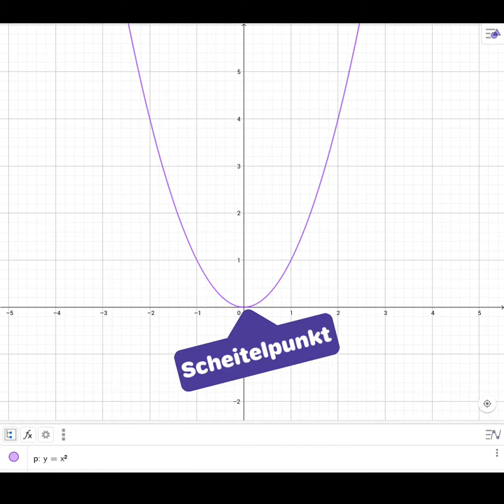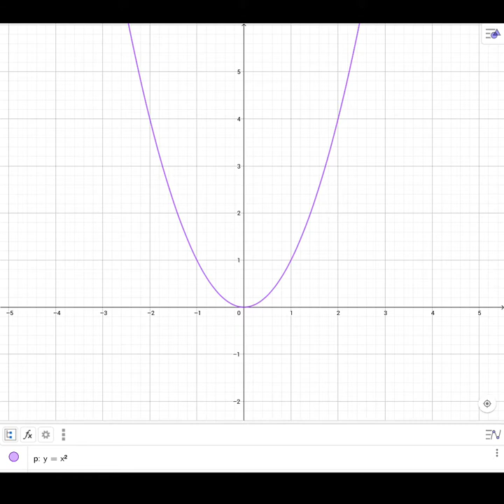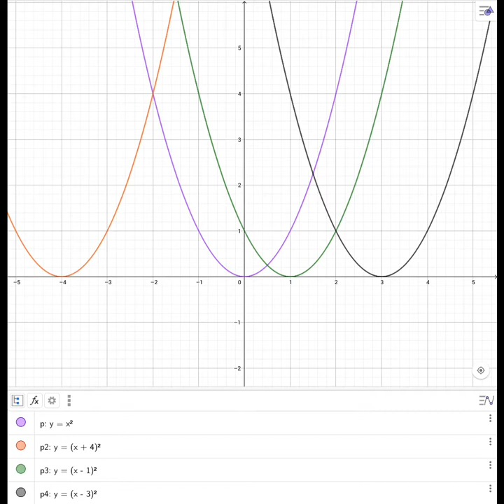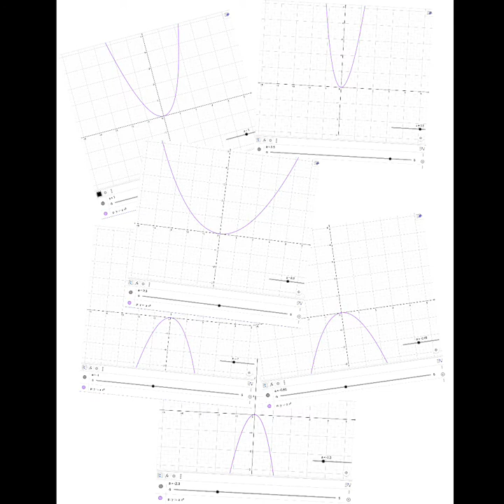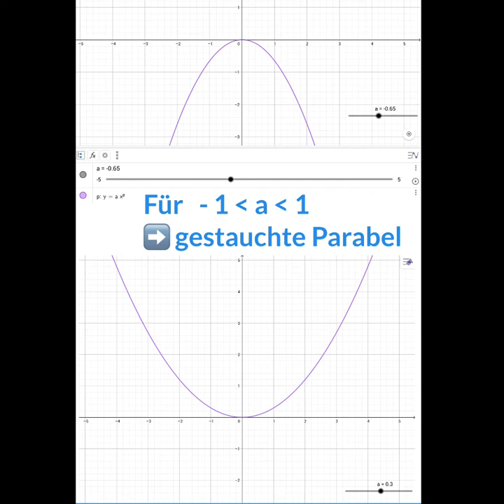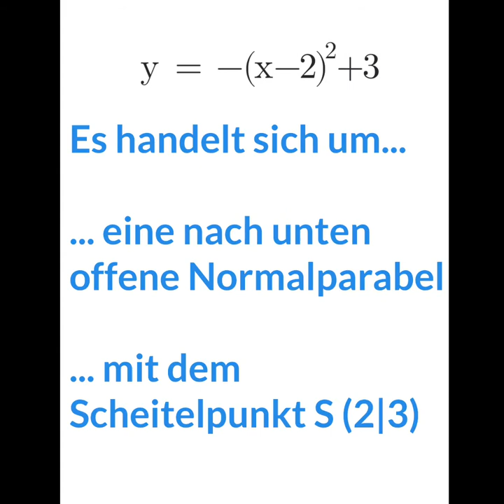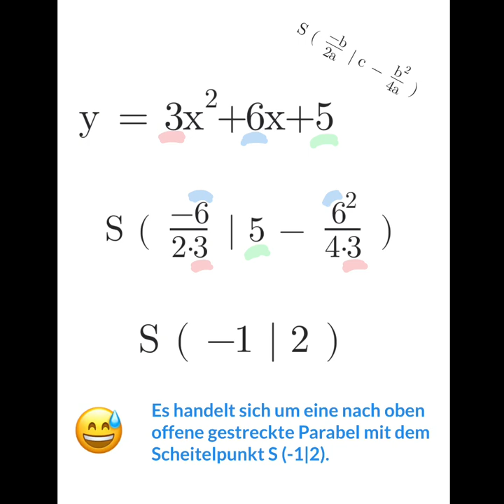Quadratische Funktionen - Basics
Besprochen wird in diesem Basic Video die Normalparabel, deren Verschiebung im Koordinatensystem, die Scheitelform und die allgemeine Form einer Parabelgleichung sowie die Formel zur Scheitelpunktsbestimmung.